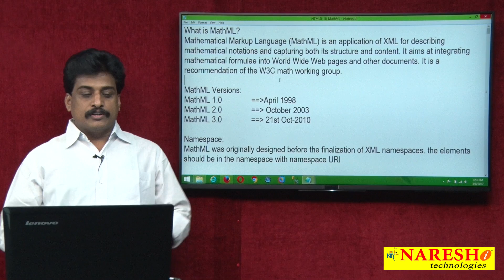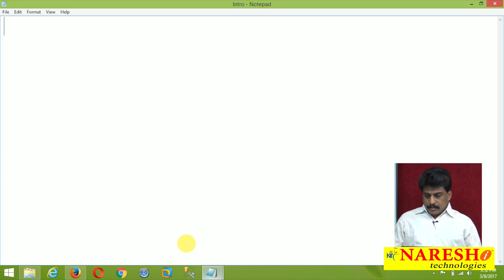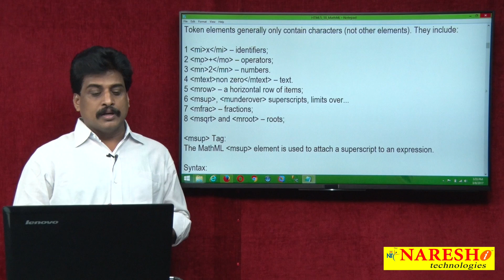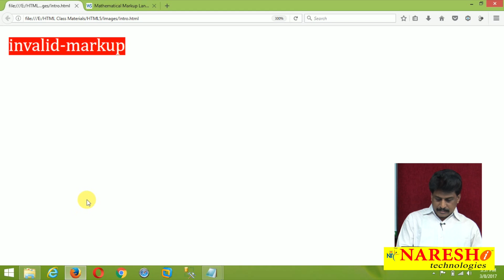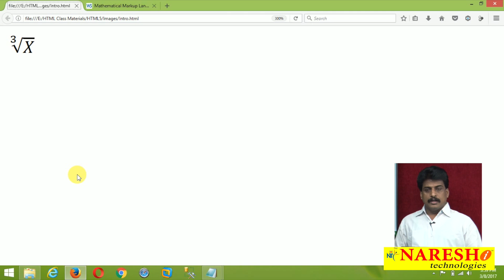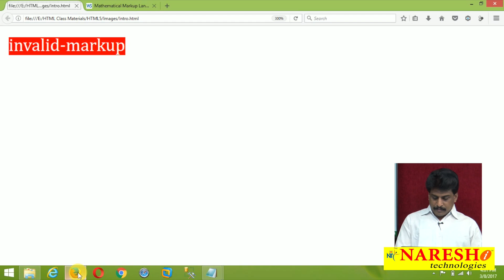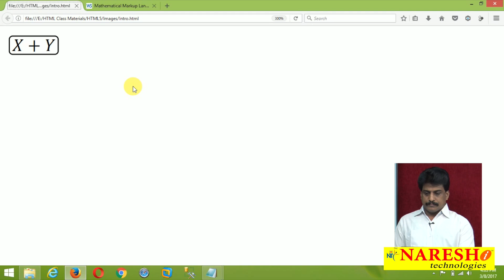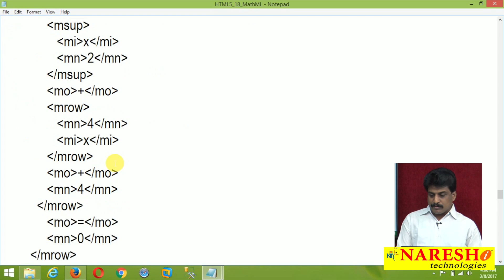Mathematical Markup Language (MathML) | Web Technologies Tutorial | Mr. Subba Raju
💡 Also Watch